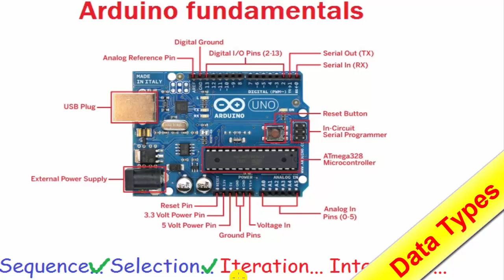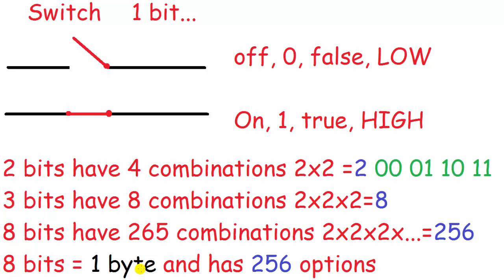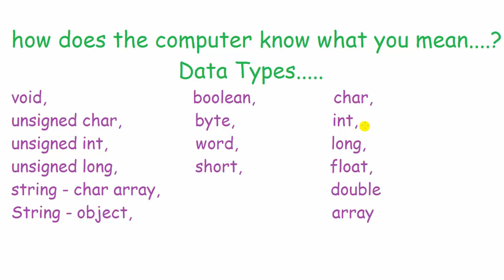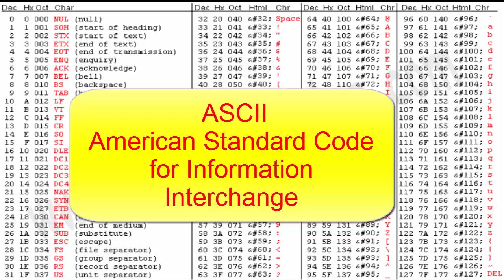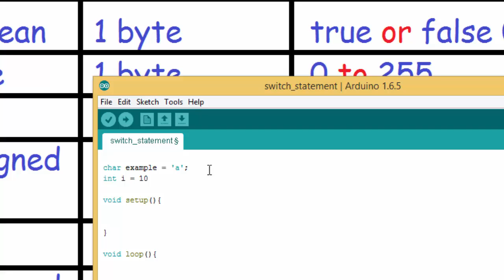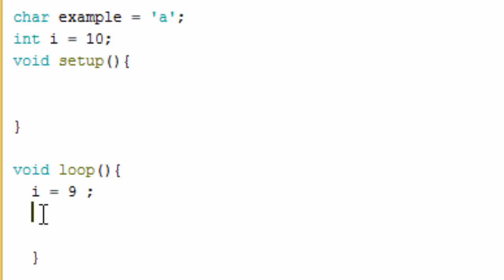Arduino for beginners. Part 5: Data Types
Easy tutorial about arduino data types.
Arduino Data Types. What is a byte? How are they stored in memory?
 void, boolean, char, unsigned char, byte, int, unsigned int, wor long,
 unsigned long, short, float, double, string - char array, String - object, array